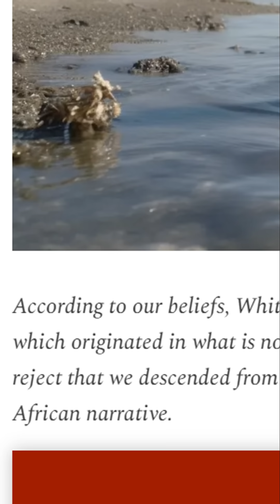Is the 8.7-million-year-old Anadoluvius a human ancestor?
Almost certainly not—but some researchers are hoping it is. The recent discovery of Anadoluvius turkae in northern Turkey is stirring debate. This fossil isn’t a hominin (a direct-line ancestor of humans) but a hominid, meaning it’s part of the broader family of great apes, including humans, chimps, gorillas, and orangutans. Anadoluvius turkae is dated to approximately 8.7 million years ago, placing it firmly in the late Miocene epoch, a period when the Earth’s climate was shifting, leading to more open habitats.